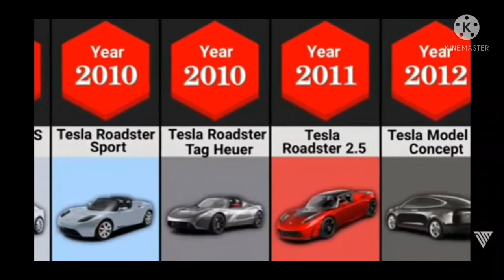The Evolution Of Tesla 2008 - 2022